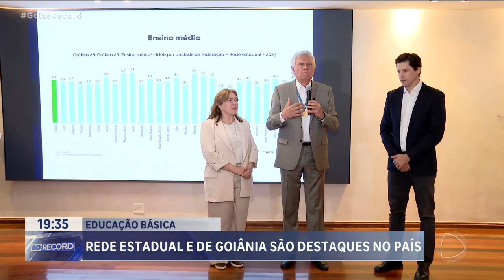EDUCAÇÃO BÁSICA: EDUCAÇÃO EM GOIÁS EM DESTAQUE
O ESTADO ATINGIU NOTA MÁXIMA NO IDEB, O ÍNDICE DE DESENVOLVIMENTO DA EDUCAÇÃO BÁSICA E GOIÂNIA TAMBÉM SE DESTACOU. A CAPITAL FICOU EM PRIMEIRO LUGAR NOS ANOS INICIAIS. EU FUI CONHECER A ESCOLA COM A MELHOR NOTA? O QUE SERÁ QUE ELA TEM DE TÃO ESPECIAL É O QUE A GENTE VAI VER.